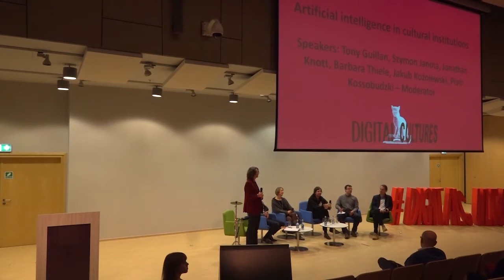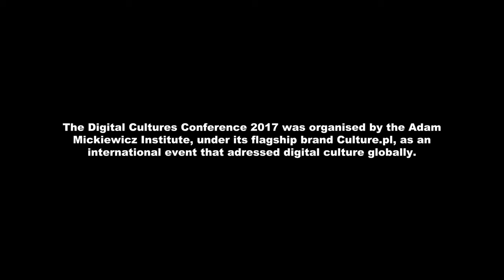Digital Cultures Conference 2017: Artificial Intelligence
It’s used in medicine, economics and many other fields. Increasingly often it’s finding application in daily life, and at the same time it still provokes discussions and fears. Artificial intelligence: a field of science that prompts as much delight as doubt. Rightly so? We’ll present cultural projects that use AI and consider how it can be used for better programming, planning and exhibition preparation. Can cultural institutions benefit from introducing projects that use AI?

Tony Guillan, Szymon Janota, Jonathan Knott, Barbara Thiele, Jakub Koźniewski, Piotr Kossobudzki.